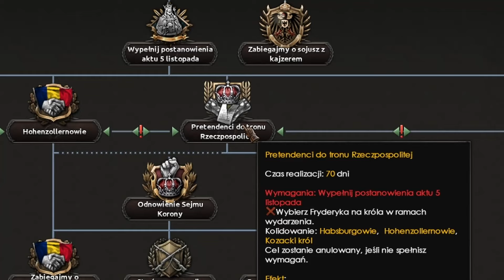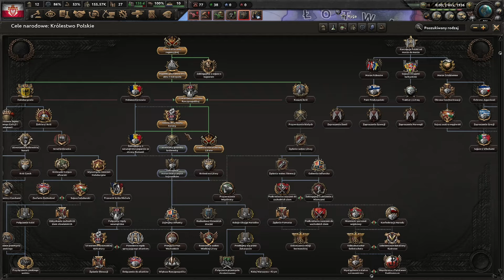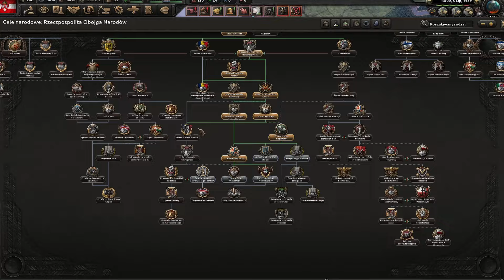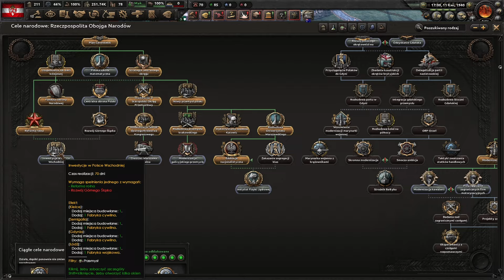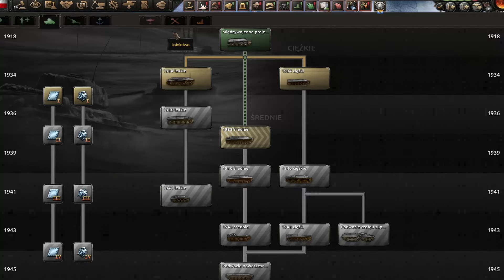czy KRÓLESTWO POLSKIE ZATRZYMA NAJEŹDZCÓW W 1939 ROKU? Hoi4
igmart gra wideo gameplay PL nowy hoi4 strategiczny odcinek viralowy hearts of iron 4 Polska Wojna Historia anime kałach